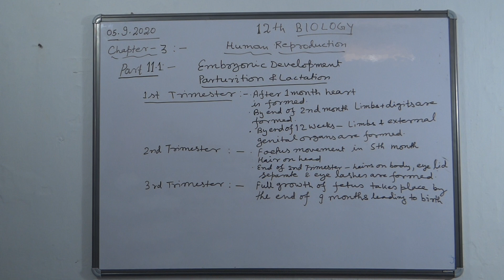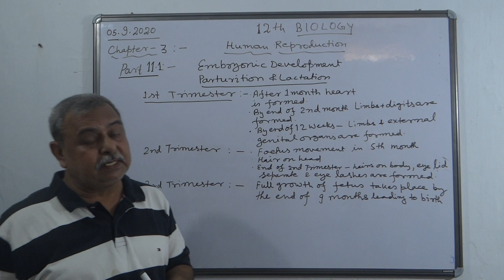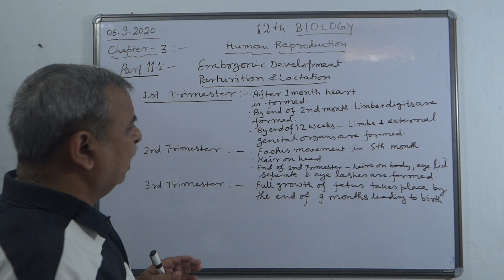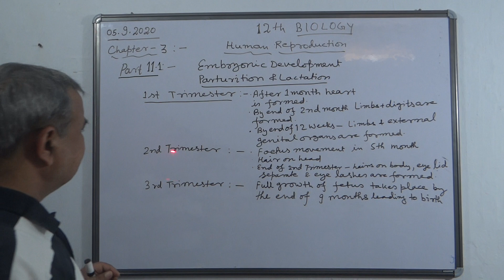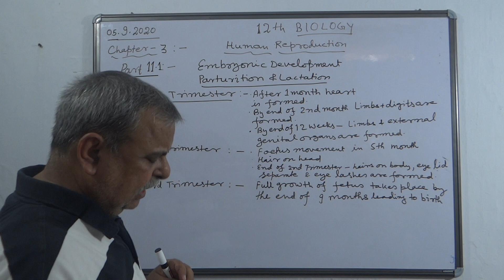Unit 6, Chapter - 3, NCERT, Class XII Biology - Human Reproduction Part - 11.1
Embryonic Development